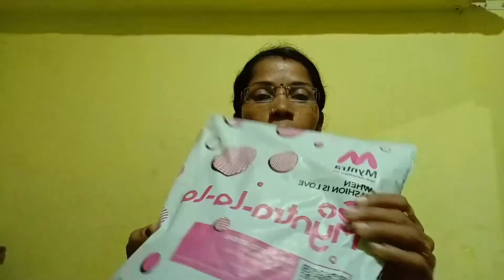Myntra white kurti haul॥ myntra kurti haul॥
1)Myntra white kurti haul
2)myntra white kurta haul
3)myntra kurti haul

aaj ki is video me.me aapko batane vali hu.
myntra white kurti ke baare me jiska
brand name he pinksky